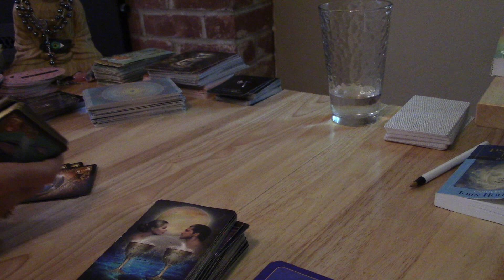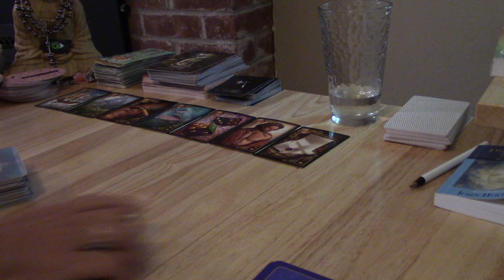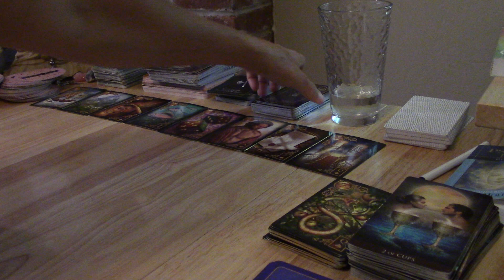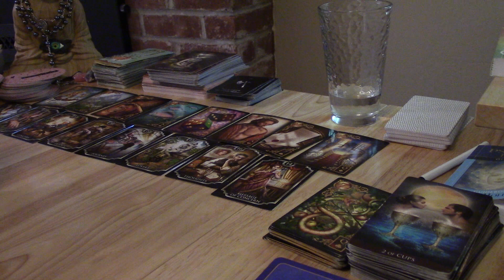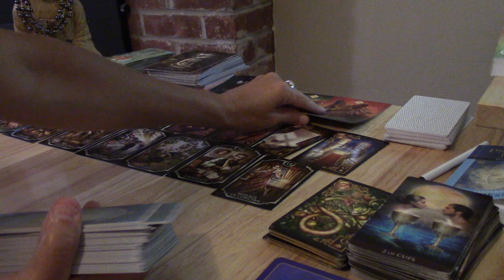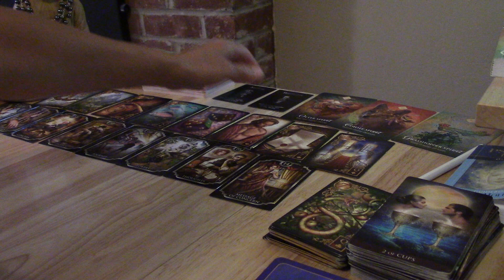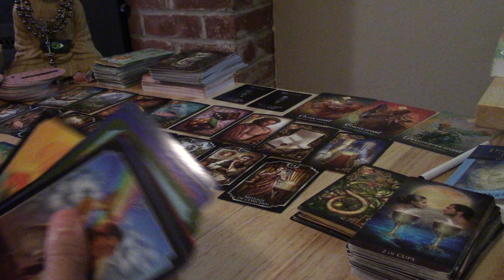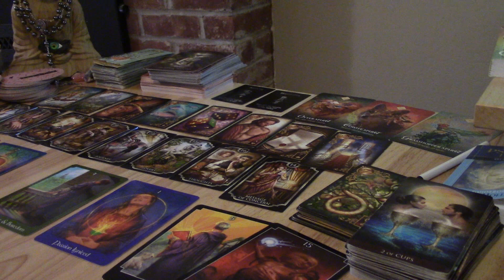TAURUS~SOMEONE LIT THEIR FIRE AND THEY CAN'T PUT IT OUT....AUGUST/SEPTEMBER 2020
Video Love readings you & yours $90, 3rd Party Love readings $100 (you, yours & them).  ALL love readings include a reading solely on the person of your choice and a love reading.  Phone readings $125 only for non-third party love reads.  Third party Love/Phone Readings $140.  Skype Readings $130 (although 3rd party skype reads $145)  Phone and skype readings can easily go over 2 hours.    Add $25 extra for any emergency readings which can be done within 24-36 hours.  Some emergency readings can be done the same day.